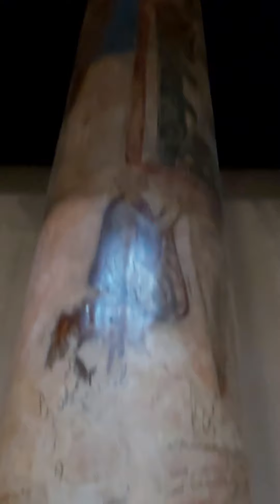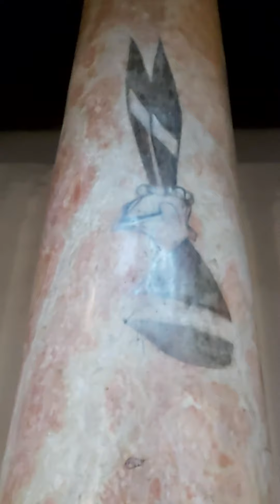Nativity Church.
visiting the nativity church 11072020..